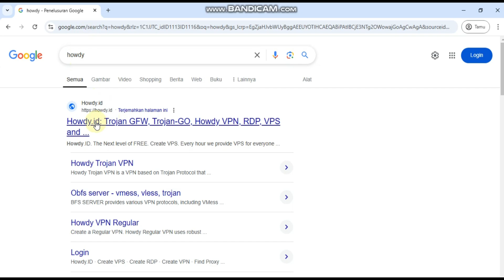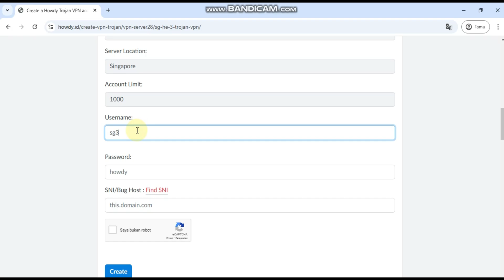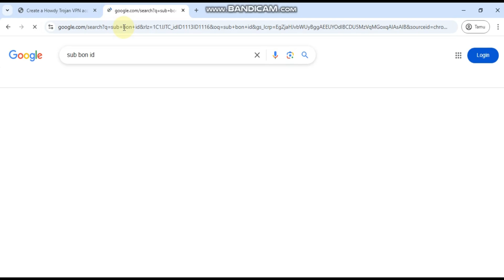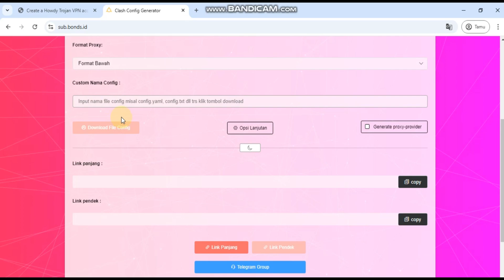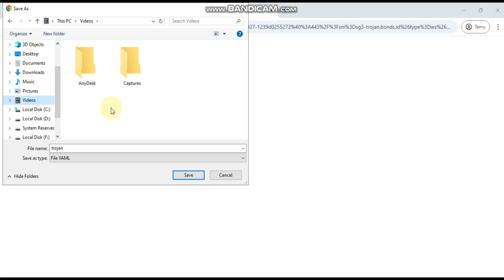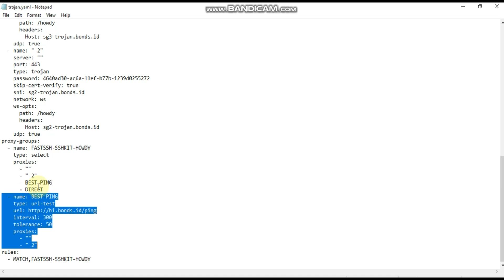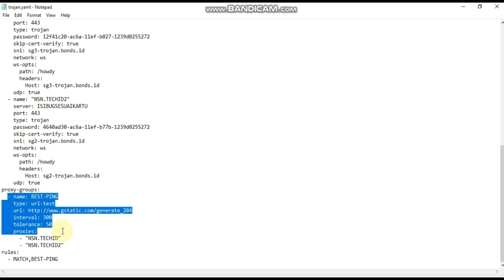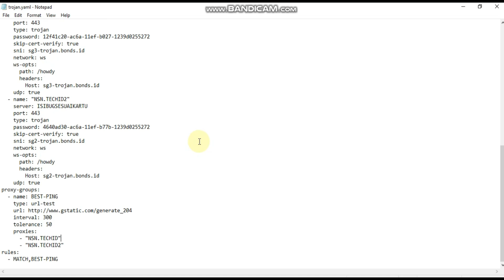CARA BUAT AKUN TROJAN VMESS VLESS OPENWRT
CARA BUAT AKUN TROJAN VMESS VLESS OPENCLASH OPENWRT
simak videonya supaya lebih paham lagi ya gaess.